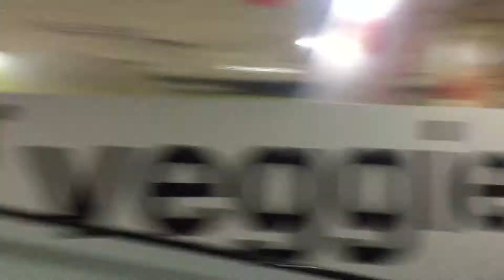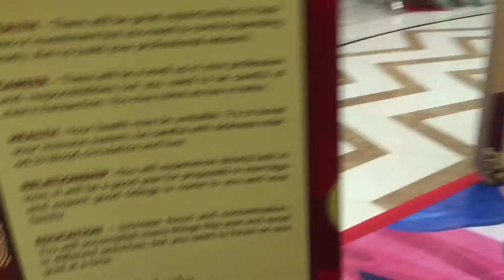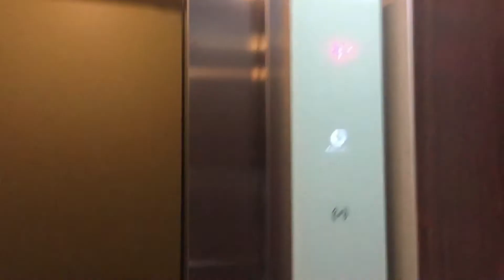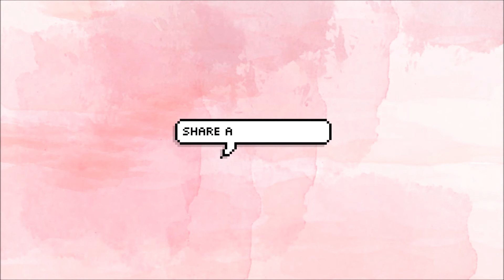Miniso, Mumuso, and Daiso Shopping with Dorm-mates! I'm Broke! :(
Hey what’s up? It’s Nagumi! So I went shopping with my dorm mates at Lucky Chinatown a few days ago. I am a sucker for cute things so splurged a little huhu. I am now broke af. Here’s a documentation of pretty much what happened on our shopping spree! Will definitely be uploading a haul for everything I bought hehe. 😘💕

WATCH MY CAMEO ROLE ON HAPPY BREAK UP THE MOVIE!

(I appear on 24:23 🤗)

MUSIC

BUSINESS? COLLABS?

♡ Nagumi